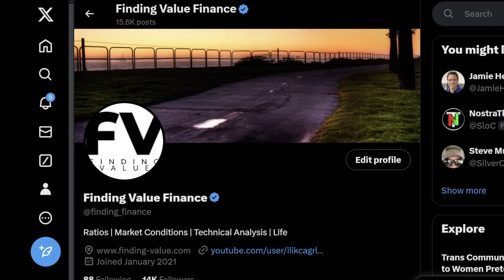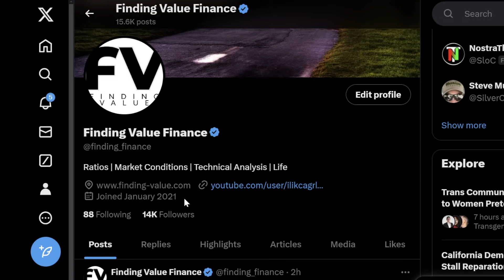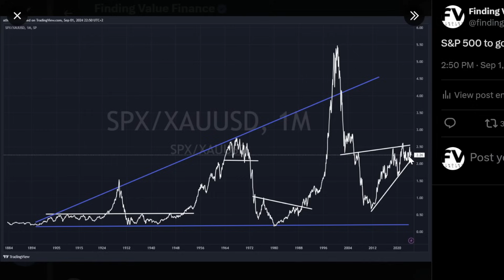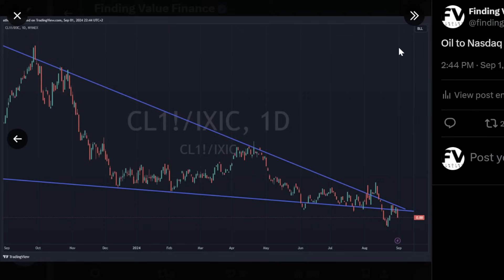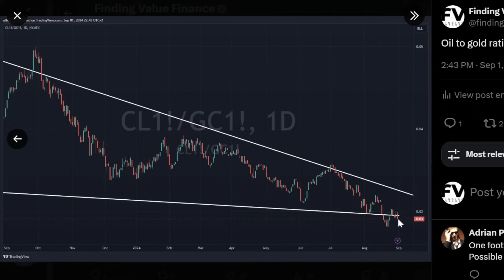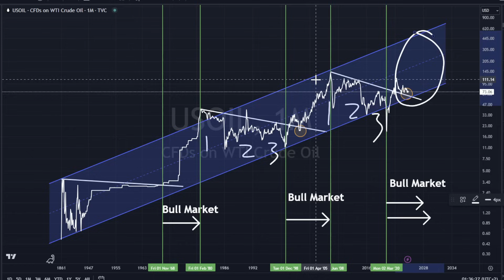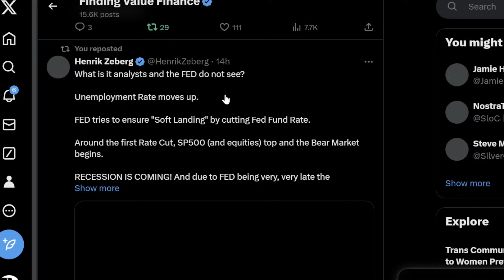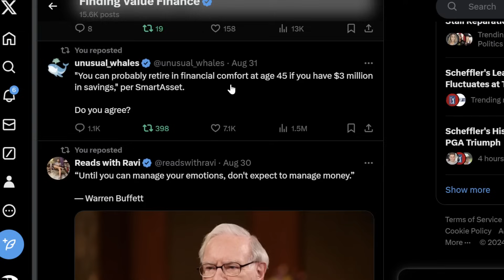Ammonium and Nat Gas, S&P 500 to GOLD, OIL to Nasdaq and GOLD, OIL to $350 or more, RECESSION, COAL